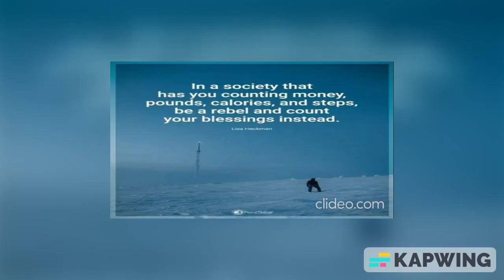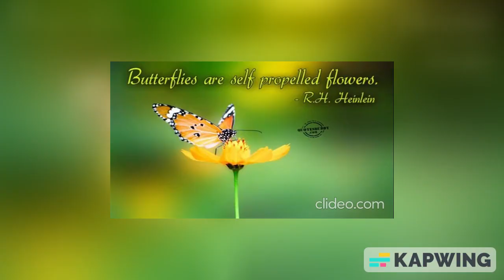The Rainbow Connection by Theresa Graf (karaoke)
I'm just having fun making my own karaoke video of a song I sang as a lullaby to my children and grandkids.